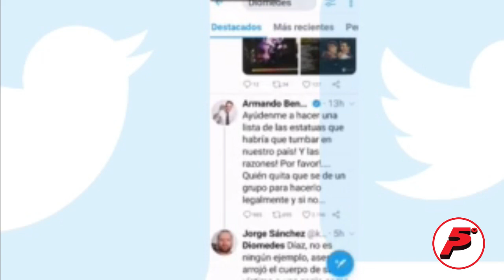QUINTO PODER| Alcalde de La Jagua de Ibirico, Ovelio Jiménez, en UCI por coronavirus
😳 Proponen desmontar estatua de Diomedes, así como ocurrió en Popayán.

🚘 Alcalde de Pailitas sufrió accidente en Santander

🚫 Bomberos de Valledupar bloquean área administrativa por falta de pagos.

⚖️ Emiten orden de captura contra policías por muerte de Javier Ordóñez

Más noticias en QuintoPoder.com.co